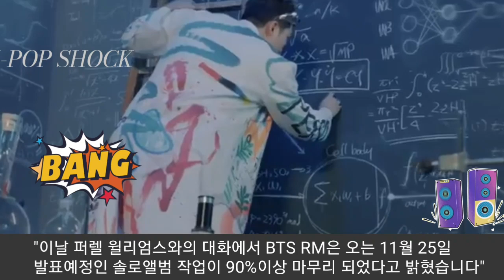[방탄소년단] 실시간 그래미 갑자기 "RM 솔로앨범 극찬" (Suddenly, Grammy speaks highly of BTS RM's solo album)